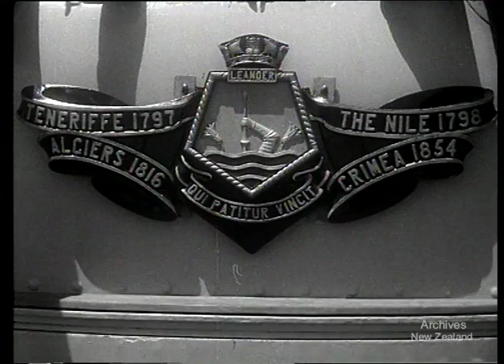HMS Leander in the Middle East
The National Film Unit presents a film about life aboard HMS Leander during WW2.
A New Zealand ship manned by The Royal New Zealand Navy, in the Middle East